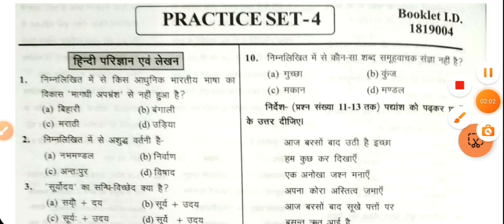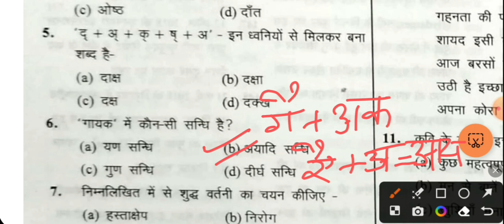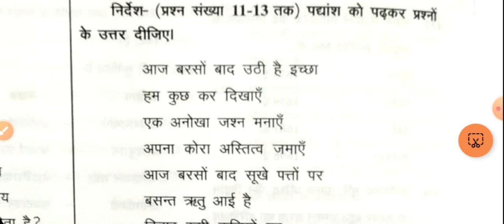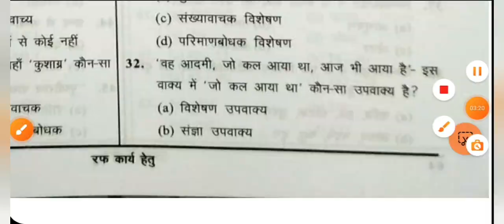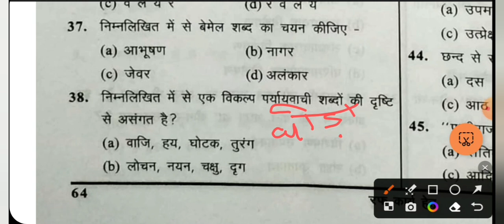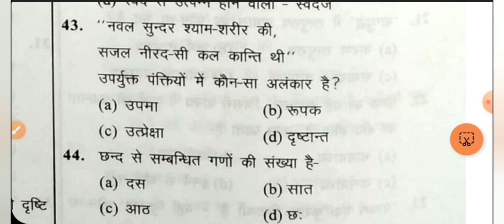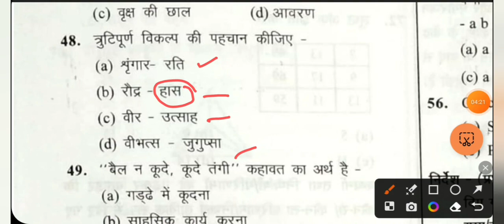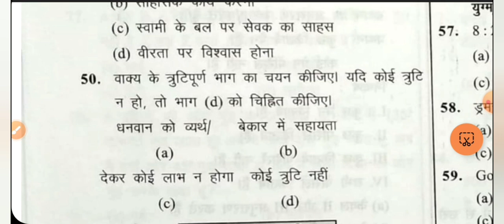Class -07 UPSSSC VDO Re-exam 2023 practice set // VDO Re-exam, VPO, Junior assistant